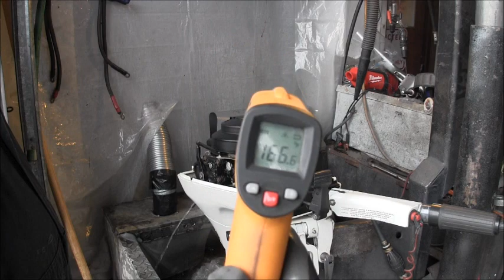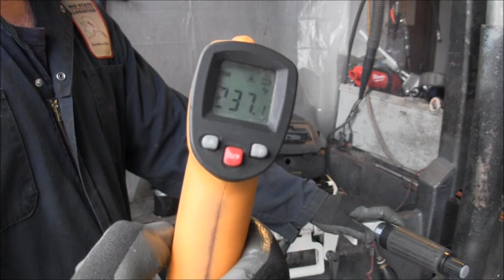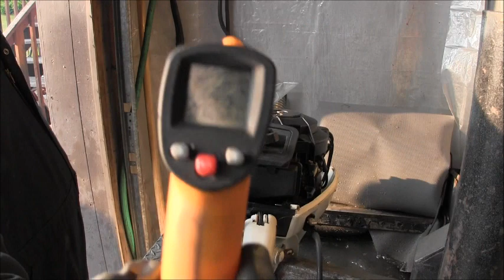JOHNSON 1994 15 HP & WINNERS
Johnson  1994  15 hp Outboard needing some  TLC  4 sure,  Runs hot,  won't idle,  hard starting  etc. ...   So come along and lets dive inside this old outboard &  see if we can get it back in good shape & ready to go back to work.  Also I pick the winners from last weeks Giv-A-Way...  kodibass